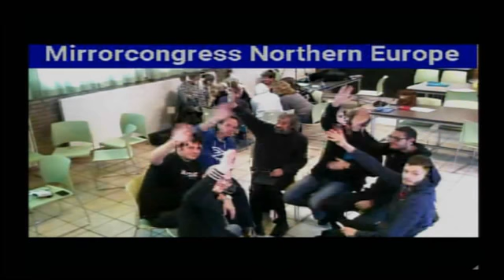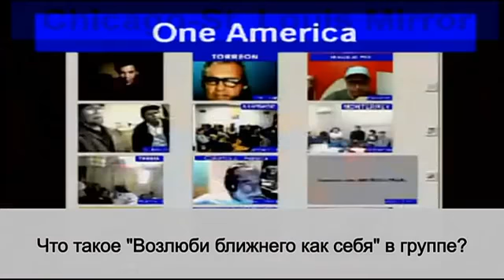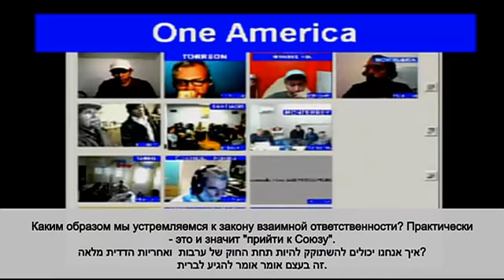Kölcsönös Garancia a Természet alapja 1 nap 1 lecke